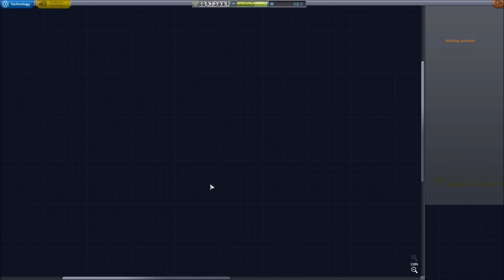[ITA] New Horizons #7: Interstellar SonSat